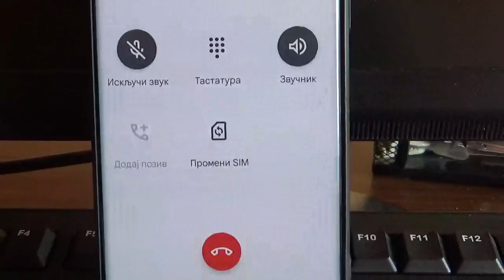Poziv - central Bolnice , Pirot, 23.2.2023.